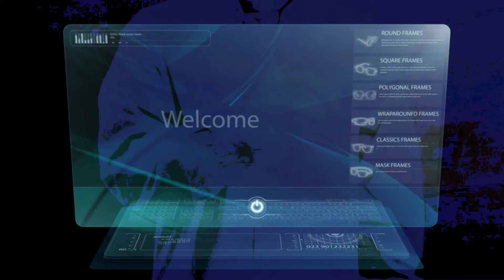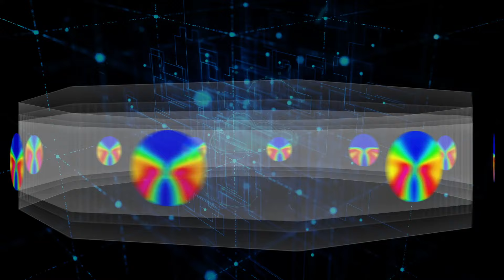Opto+ DAFD Technology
The Opto+ DAFD Technology, the revolution in lens progressive design.